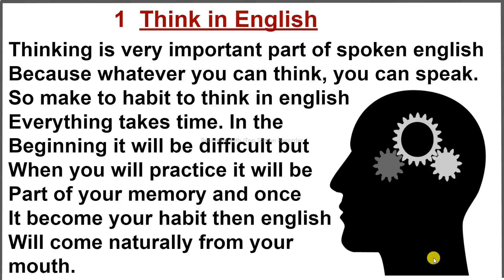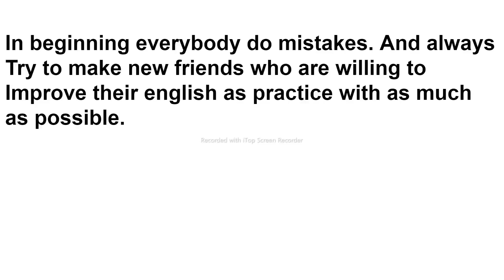How to Think In English I How To Speak English I Listen And Practice English I SBR ENGLISH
H Friends,
Guys in this video we have discuused some question that asked me , How to think in english, how to speak english , and how to improve your english
as well as listen and practice english.

@SBR ENGLISH